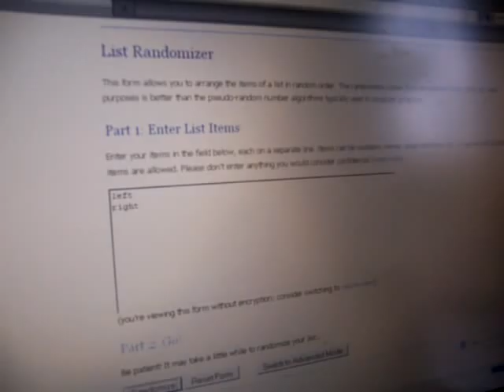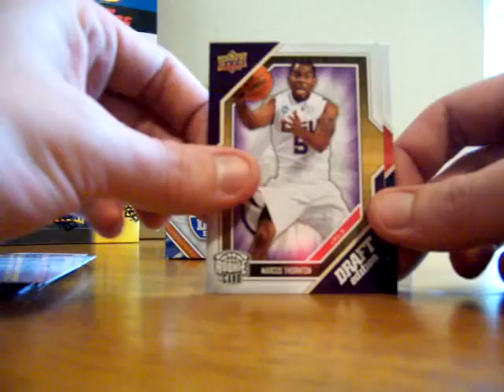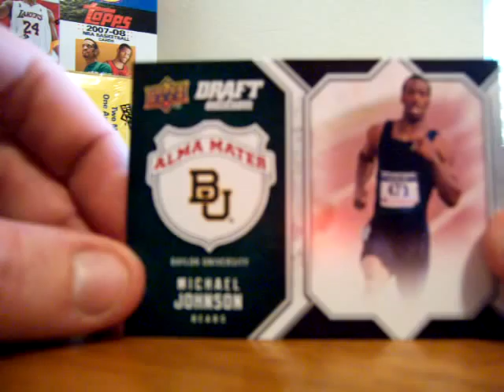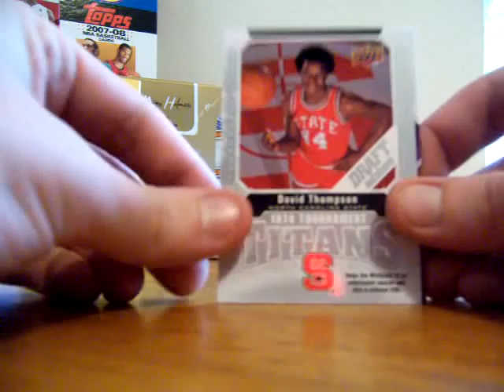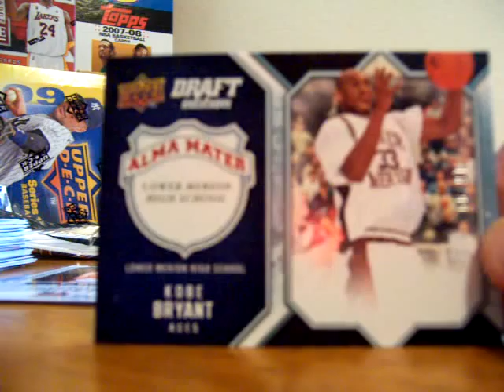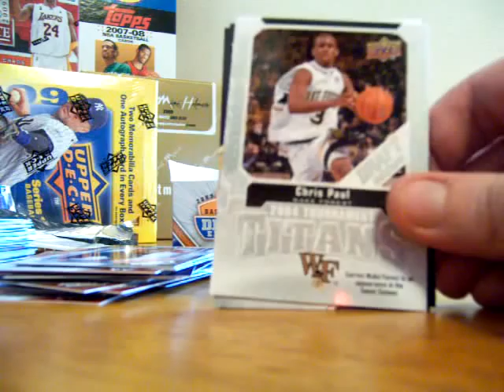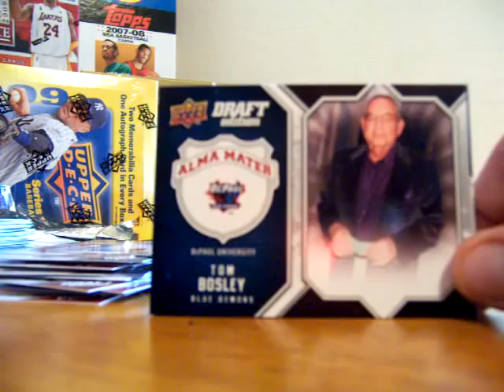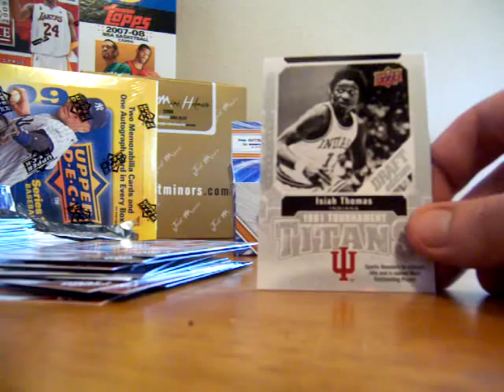2009/10 Upper Deck Draft Edition Basketball Free Group Box Break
Members of the Sports Card Radio Fan Forum picked the player they thought would score the most points in the NBA on Saturday December 11th. The person closest to the actual result wins the entire box! The box was opened before the games - we did very well with our autograph!

09/10 UD Draft Edition Retail Configuration:
24 Packs Per Box - 6 Cards Per Pack
1 Autograph Per Box